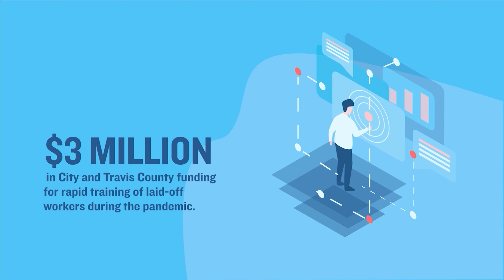Welcome from Judge Andy Brown + Chairman Bryan Daniel | Hire Local Summit 2021